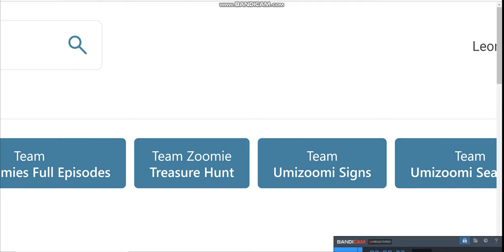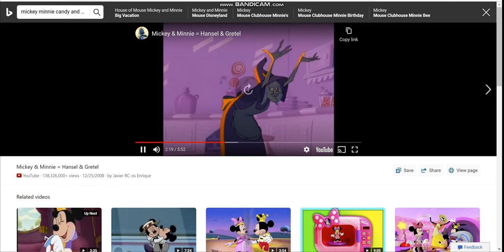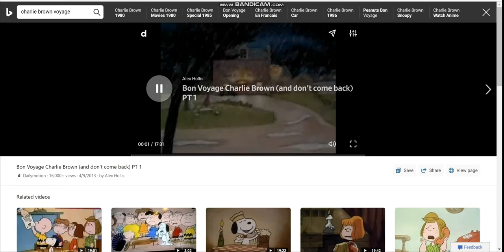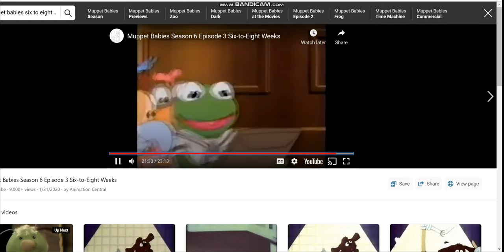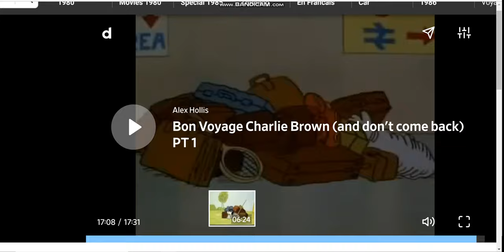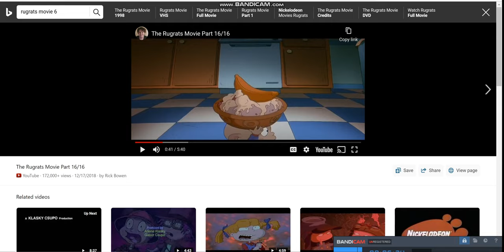part 27 1997 movie traveling the whole world hot air balloon dvd airport diamond dolls